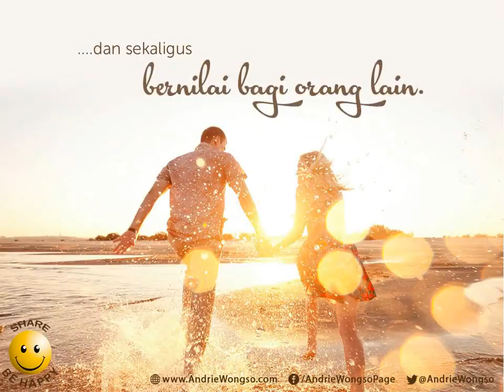HIDUP ADALAH ANUGERAH "Short Motivation Video"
HIDUP ADALAH ANUGERAH "Short Motivation Video" Oleh Andrie Wongso